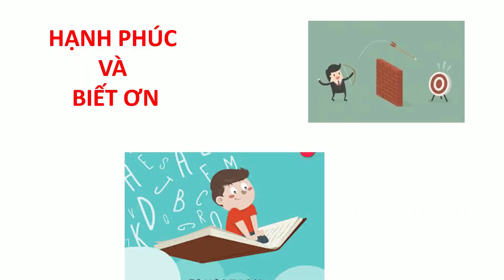Ý THỨC CỦA BẠN TIẾN HÓA NHƯ THẾ NÀO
1. Lớp học kho_báu_diệu_kỳ, học 12 buổi online từ 19h30 - 21h
2. Lớp học kiến_tạo_sống_thịnh_vượng, học 9 buổi online từ 19h30 - 21h
3. Lớp học nhà_tư_vấn_tâm_lý, học 8 buổi online cuối tuần và 1 tháng thực hành
4. Lớp học phụ_huynh_thức_tỉnh, học 8 buổi online cuối tuần và 1 tháng thực hành
5. Lớp học về lãnh đạo thức tỉnh người_đốt_lửa_và_giữ_lửa, học 8 buổi online cuối tuần và 1 tháng thực hành
6. Lớp học sáng từ thứ 2-6, từ 5h15 - 6h qua Zoom
7. Chuỗi lớp học về lãnh đạo thức tỉnh ứng_dụng_quy_luật_vũ_trụ vào hoạt động quản trị nhân sự, học 6 lớp
8. Lớp học coaching 6 tháng SÁNG_TÁC_TƯƠNG_LAI HAY thinkingintoresults.
9. Lớp học

Fanpage: Chuyển Hóa Tư Duy Thành Kết Quả